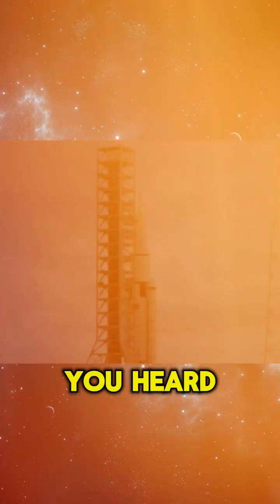Why Rocket Don't Fly Straight Up ? Neil degrasse Tyson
Physicist Neil DeGrasse Tyson Explain Why Rocket Don't Fly Straight Up ?

Credit: StarTalk